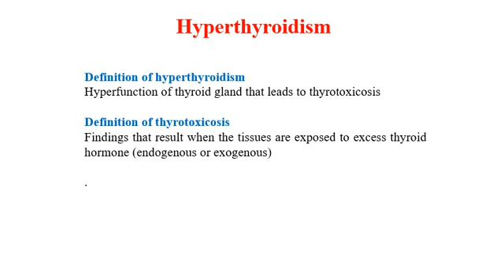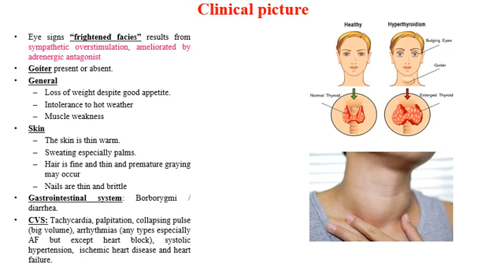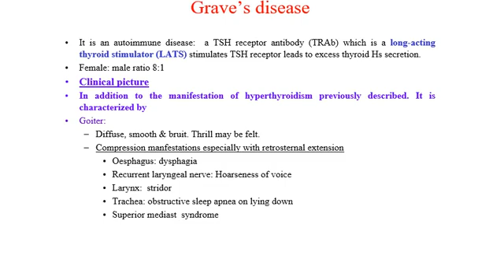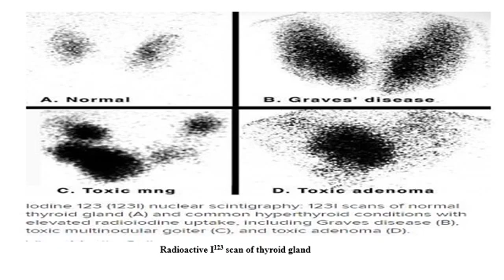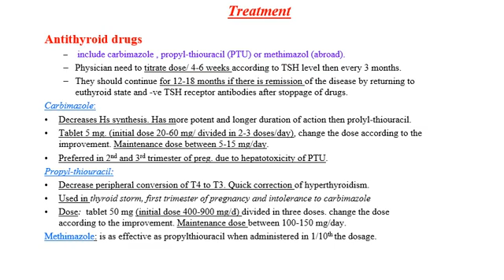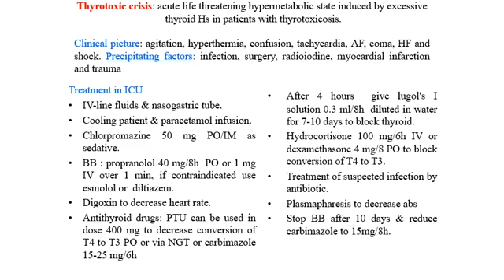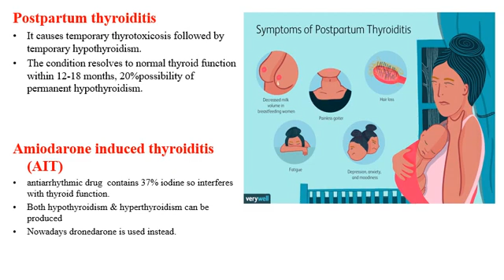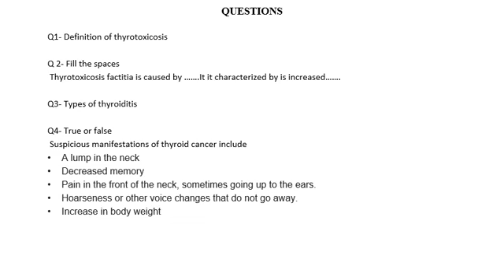Lecture 4👆 Thyroid hyperfunction